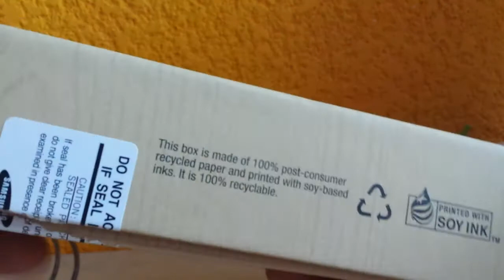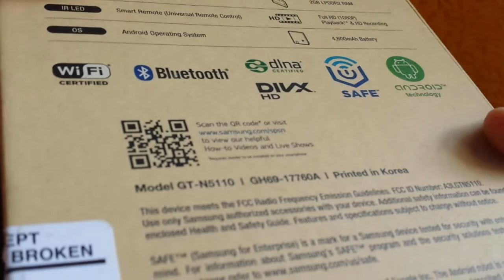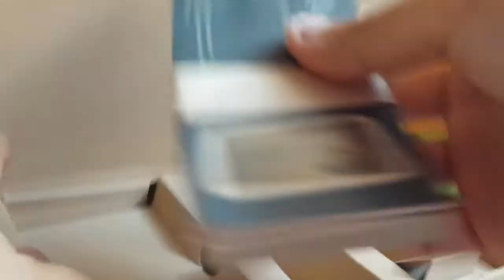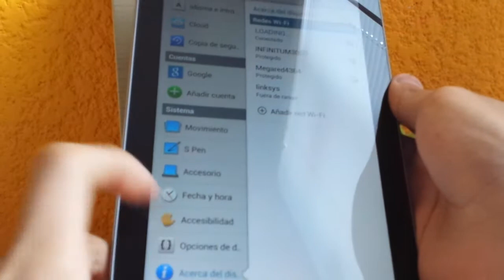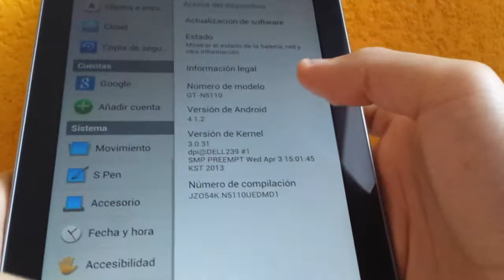Unboxing Samsung Galaxy Note 8.0 (Español)